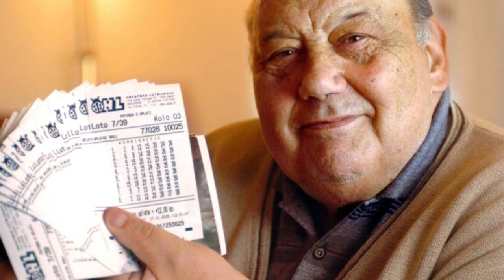Final Destination in REAL Life X7: The Story of Frane Selak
Frane Selak, a Croatian man renowned for his astonishing encounters with mortality, was hailed as either the most fortunate or the most unfortunate individual on the planet. Selak's extraordinary series of near-death incidents commenced in January 1962, when he found himself aboard a train traversing a chilly, rain-soaked canyon. Unexpectedly, the train careened off its tracks and hurtled into a river. Amidst the chaos, an unidentified savior rescued Selak from the perilous waters, while tragically, 17 fellow passengers succumbed to the depths. Though Selak sustained a broken arm and suffered from hypothermia, he emerged as one of the fortunate survivors.

The following year, during his inaugural and sole airplane voyage, fate played its hand once again. A malfunction caused the plane's door to fling open, casting Selak out into the sky. Miraculously, he landed unscathed in a haystack, mere moments before the ill-fated aircraft plummeted to the ground, claiming the lives of 19 individuals. Three years later, in 1966, Selak found himself a passenger on a bus that skidded off the road, hurtling into a river and claiming the lives of four unfortunate souls. With a few cuts and bruises, Selak managed to swim to safety and escape the clutches of tragedy.

In 1970, as he drove along a road, Selak's vehicle suddenly burst into flames. Displaying his characteristic resilience, he escaped the inferno before the fuel tank erupted. Another vehicular misadventure ensued three years later when a malfunctioning fuel pump caused hot oil to spray onto the car's engine, sending flames erupting through the air vents. Although Selak's hair was singed in the blaze, he emerged from the incident unscathed. In 1995, he endured yet another calamity when he was struck by a bus in Zagreb. Fortunately, he sustained only minor injuries. The following year, Selak narrowly averted a head-on collision with a United Nations truck on a treacherous mountain curve by swerving into a guardrail. Astonishingly, the guardrail yielded under the force, propelling Selak out of the car. He clung to a sturdy tree branch as he helplessly watched his vehicle plunge 300 feet into the abyss.

In a stroke of unexpected fortune, just two days after his 73rd birthday, Selak struck gold and won a staggering $1,110,000 in the lottery. Concurrently, he embarked upon his fifth matrimonial journey. Although he acquired two houses and a boat with his newfound wealth, Selak decided, in 2010, to bestow the majority of his remaining fortune upon his kin and friends. Embracing a modest way of life, he sought to spread his good fortune and live frugally. Eventually, at the venerable age of 87, Frane Selak departed this world, leaving behind a legacy intertwined with the whims of fate.